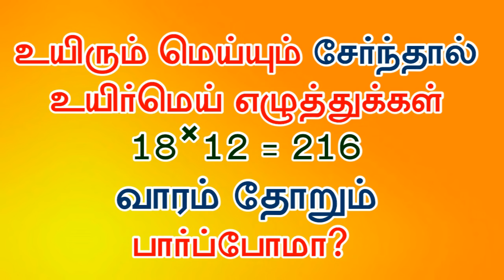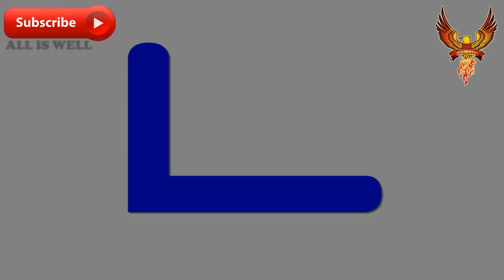க ங ச - உயிர்மெய் எழுத்துக்கள் - By All Is Well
உயிர்மெய் எழுத்துக்கள் க ங ச ஞ ட ண த ந ப ம ய ர ல வ ழ ள ற ன...Tamil letters ka ngha cha na ta na tha na pa ma ya ra la va zha la ra na its a uyir mei ezhuthukal words learning in tamil pronunciation its very interesting to hear show this for your kids your baby also repeated definitely try this if you need more educational video don't forget to Subscribe All Is Well thanks for watching like,share and comment...